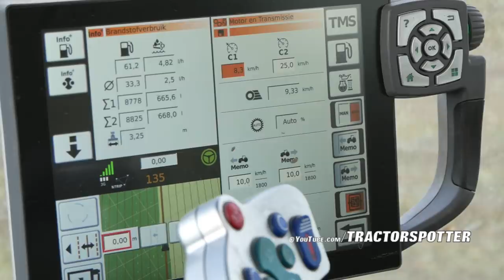Ploughing & Wheat Drilling | Fendt 1050 - John Deere 8345RT | Immink Amstelveen [Heavy soil]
In this video we visit the Agrimm farm as they where plouging en drilling winter wheat with their impressive bit of kit.
They use a 500hp Fendt 1050 vario and a 7 furrow Kverneland LO100 plough to turn the heavy soil around and a John Deere 8345RT with a 6m wide Celli power harrow and Kverneland Accord pneumatic seeder.
This farm is located in the Bovenkerkerpolder in the shadow of Amsterdam and this polder is known for there heavy soil, so you need a lot of horsepower for cultivation.